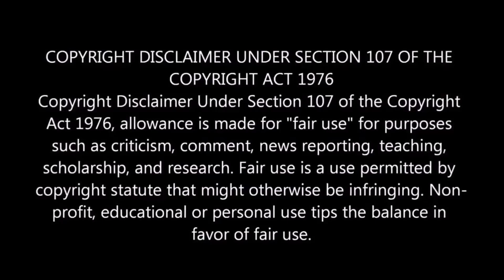দ্রুতগামী ১০টি সামুদ্রিক প্রাণী | TOP 10 FASTEST FISH IN THE OCEAN | Sea Creatures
Top 10 fastest fish in the world and their speed:

10. Fourwing flying fish, Maximum speed: 56km/h
9. Swordfish, Maximum speed: 64km/h
8. Bonefish, Maximum speed: 64km/h
7. Blue shark, Maximum speed: 69km/h
6. Atlantic bluefin tuna, Maximum speed: 70km/h
5. Mako shark, Maximum speed: 74km/h
4. Wahoo, Maximum speed: 78km/h
3. Striped marlin, Maximum speed: 80km/h
2. Sailfish, Maximum speed: 110km/h
1. Black marlin, Maximum speed: 129km/h

TOP 10 FASTEST FISH IN THE OCEAN, The Fastest Fish On The Planet: Black Marlin | Ultimate Killers | BBC,
Black Marlin: The Fastest Fish on the Planet | Ultimate Killers | BBC Earth, Fish Cutting | Two Big River Yellowtail Catfish Cut Into Chunk By Fishmonger,
10 Fastest Things In The World, World's Fastest Fillet Job, Catching tuna Maldivian style, SPEARED by a MARLIN,
11 Scariest Ocean Predators, Skills level 80: Super Fast cutting and slicing knife chefs from professionals.,
Amazing Biggest Fish Cutting Skill, Extreme Fastest Fish Processing Skills, Can You Believe This Fishing? Unique & Fastest Way Of Trapping Tiny Fish From River | Fish Catching,
Cook Up A Storm (2017) - Fish Fight DopeSceneHD, BIGGEST Sea Creatures Around The World! 10 of The BIGGEST Sea Creatures in the World Biggest Sea Monsters Ever Top 10 CREEPY Deep Sea Creatures You Didn't Know Existed! 25 Terrifying Sea Creatures That Actually Exist 10 MOST DANGEROUS OCEAN CREATURES IN THE WORLD 5 Deep Sea Creatures Faced By Divers!